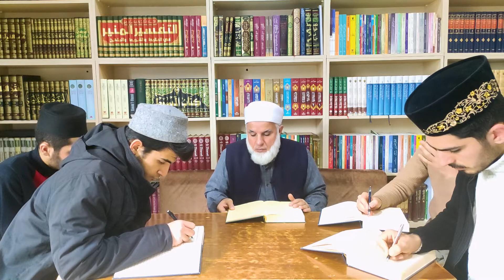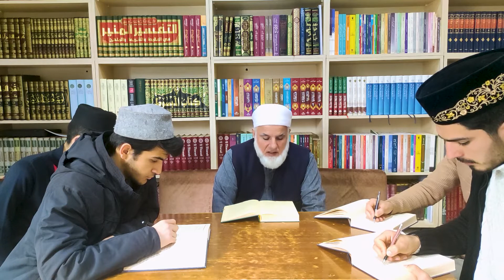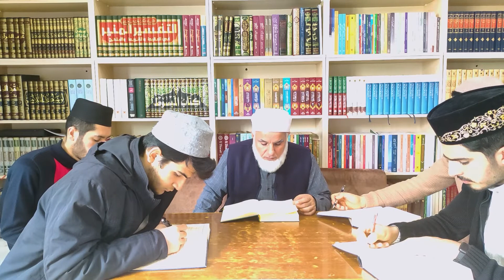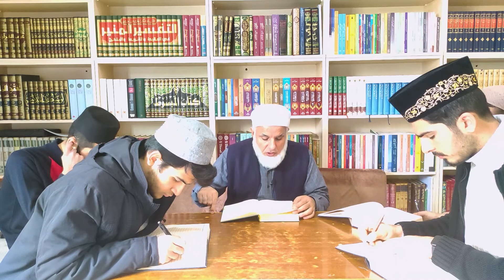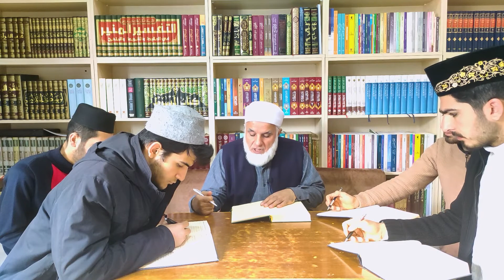Arapça Gramer Dersleri MOLLA CAMİ - 14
Muhammed Özkılınç anlatımıyla " Arapça Gramer Dersleri MOLLA CAMİ - 14 " yayını.